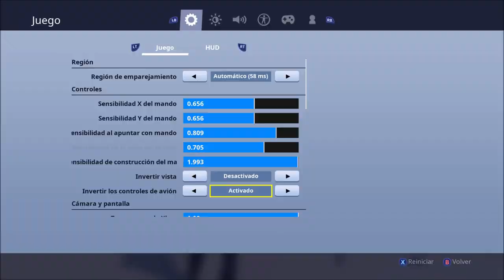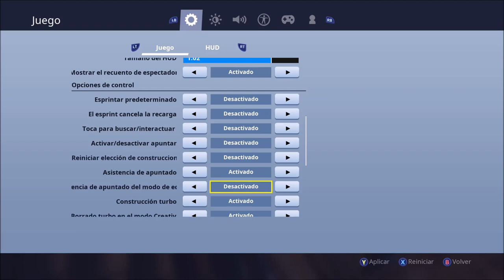COMBATE PRO|CONTROL NORMAL (NO SCUF)| FORTNITE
Zúmbale perro mítico de la Unión, comparta que la rebelión esta cerca..

Por favor súbele al volumen, mi micro no funciona bien y en la edición me "peto el audio"...